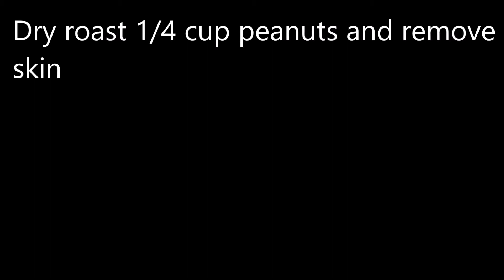FlaxSeeds Laddu/No jaggery sugar oil ghee laddu/Healthy Snack